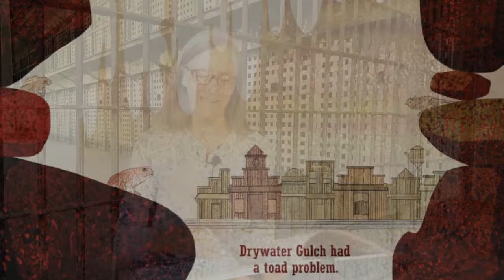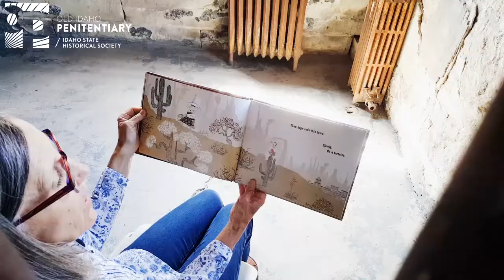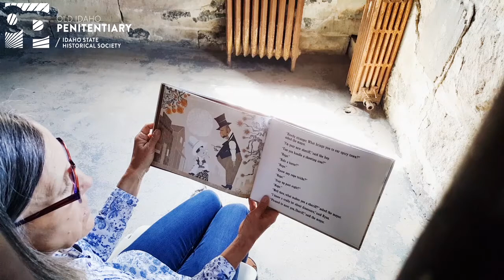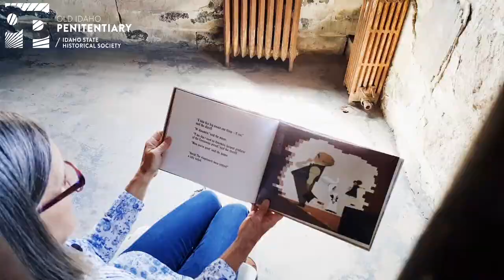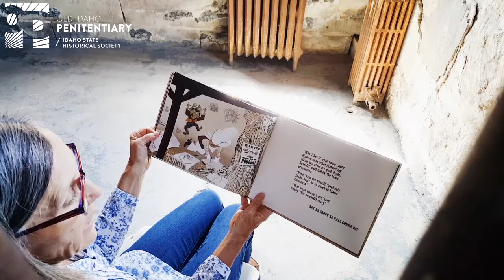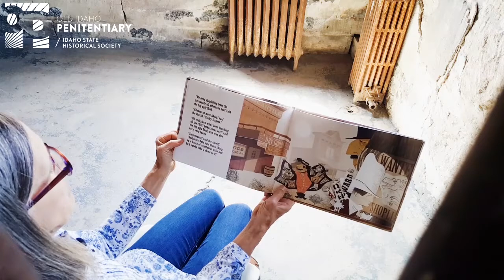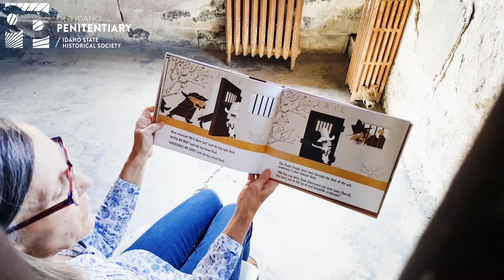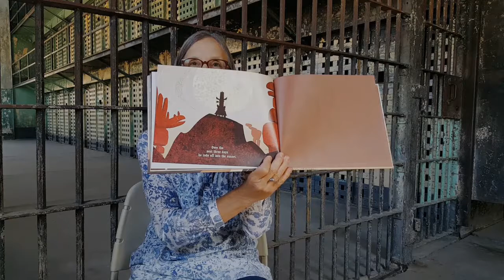Kid Sheriff and the Terrible Toads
Suzanne Squires, Education Specialist at the Old Idaho Penitentiary, reads the children's book Kid Sheriff and the Terrible Toads by Bob Shea and Lane Smith.

Special thanks to Roaring Brook Press for allowing us to share this story. Available for purchase in our gift shop.

Drywater Gulch had a toad problem. A thievin', hootin' and hollerin', never-say-thank-you, outlaw toad kind of problem. Then hope rode into town. Sheriff Ryan might only be seven years old, and he might not know much about shooting and roping. But he knows a lot about dinosaurs. Yes, dinosaurs. And it turns out that knowledge of paleontology can be handy when it comes to hoodwinkin' and rounding up a few no-good bandits.

Please help us deliver on our mission and help us capture the stories of how Idahoans like you are reacting, responding, and defining community in new ways during the COVID-19 pandemic. The Idaho State Historical Society will add the stories and reflections submitted to our agency’s records, housed at the Idaho State Archives. Future generations will be able to use these submissions to understand what this moment in Idaho history was really like. Follow the link below to share your story: